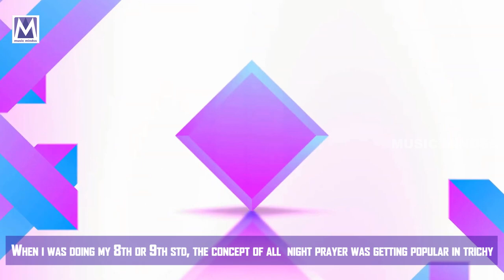THIRUPAADHAM NAMBI - Lyrical Video | Bro. James Vasanthan | Music Mindss | Tamil Christian Songs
Presenting you the "Thirupaadham Nambi" Lyrical Video

Album - Iravin Amaithiyil Yesuvodu
Song - Thirupaadham Nambi
Singer - Bro. James Vasanthan
Tune & Lyrics - Sis. Sarah Navaroji